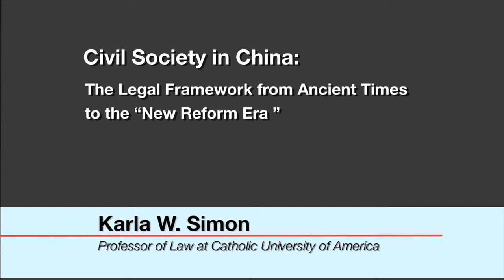Civil Society in China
This is the definitive book on the legal and fiscal framework for civil society organizations (CSOs) in China from earliest times to the present day. Civil Society in China traces the ways in which laws and regulations have shaped civil society over the 5,000 years of China's history and looks at ways in which social and economic history have affected the legal changes that have occurred over the millennia.

This book provides an historical and current analysis of the legal framework for civil society and citizen participation in China, focusing not merely on legal analysis, but also on the ways in which the legal framework influenced and was influenced in turn by social and economic developments. The principal emphasis is on ways in which the Chinese people—as opposed to high-ranking officials or cadres—have been able to play a part in the social and economic development of China through the associations in which they participate

Civil Society in China sums up this rather complex journey through Chinese legal, social, and political history by assessing the ways in which social, economic, and legal system reforms in today's China are bound to have an impact on civil society. The changes that have occurred in China's civil society since the late 1980's and, most especially, since the late 1990's, are nothing short of remarkable. This volume is an essential guide for lawyers and scholars seeking an in depth understanding of social life in China written by one of its leading experts. —Oxford University Press